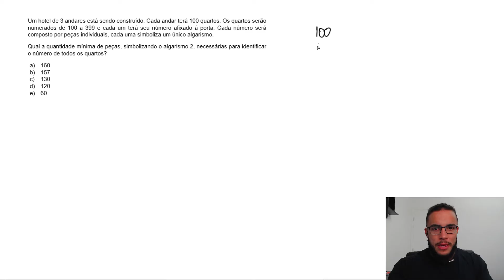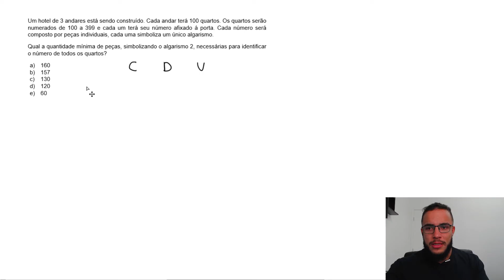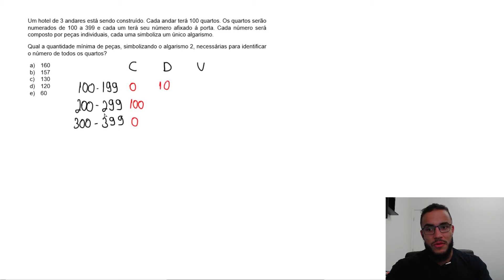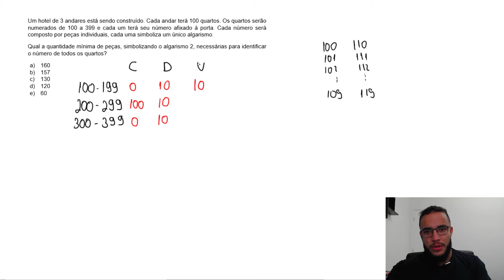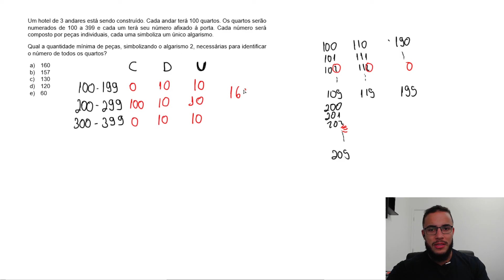🔵 Questão 141 - Caderno Azul | Lógica | MATEMÁTICA ENEM 2020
Um hotel de 3 andares está sendo construído. Cada andar terá 100 quartos. Os quartos serão numerados de 100 a 399 e cada um terá seu número afixado á porta. Cada número será composto por peças individuais, cada uma simboliza um único algarismo.
Qual a quantidade mínima de peças, simbolizando o algarismo 2, necessárias para identificar o número de todos os quartos?

Resolução das questões do Enem Impresso 2020

Xeque Mat Enem é o canal pra quem quer aumentar sua nota e alcançar acima de 800 em matemática no ENEM.